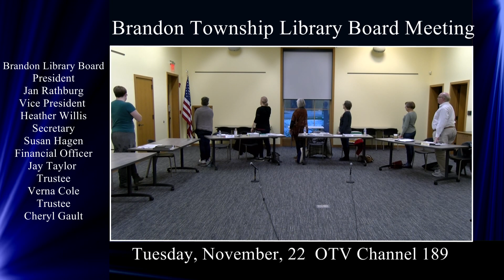11/22/2022 Brandon Township Library Board